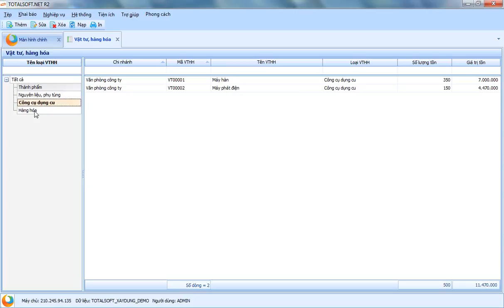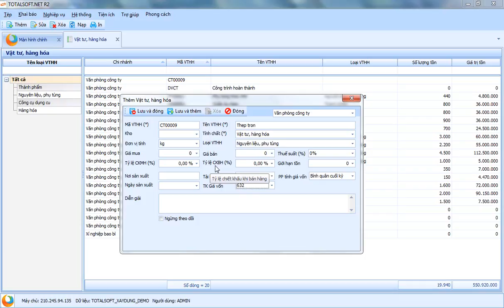Hướng dẫn Khai báo hàng hóa vật tư thành phẩm trong phần mềm kế toán Totalsoft